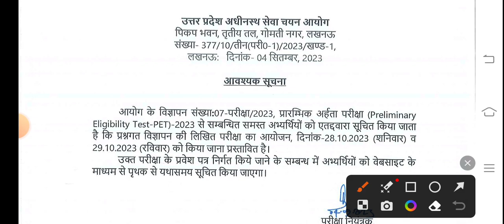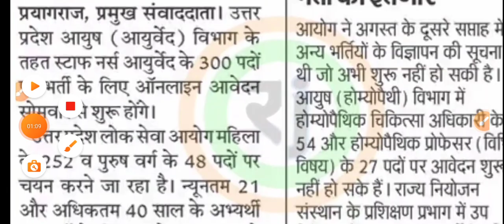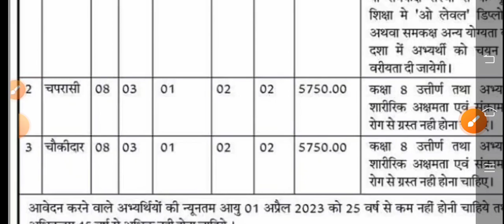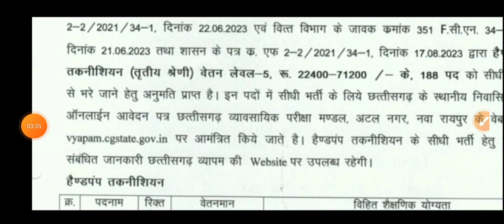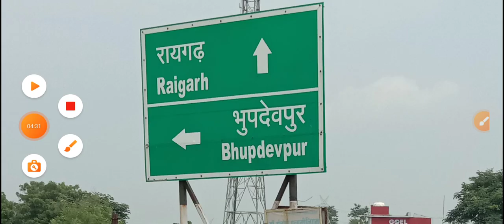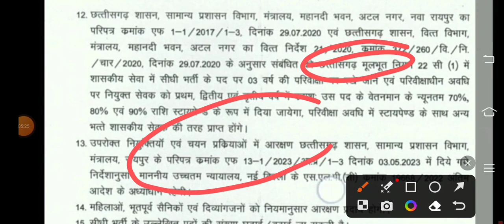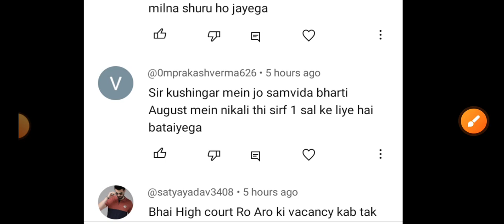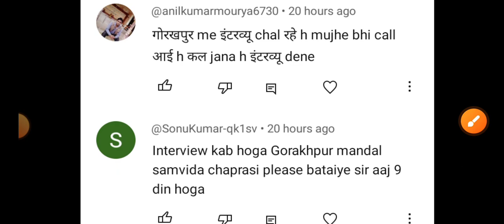UPSSSC इस परीक्षा की तिथि घोषित हो गई है | माध्यामिक स्कूलों में चपरासी और क्लर्क भर्ती नई अपडेट